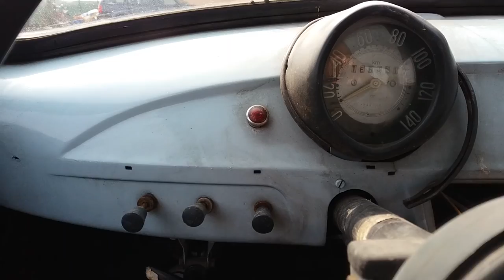KUPIŁEM SYRENE 104! Jak zachowała się po 10 latach pod chmurką? Cz.1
Siemanko. W tym filmie chciałbym Wam pokazać mój najnowszy zakup, czyli Syrenke 104 z 1970 roku, która ponad 10 lat stała pod chmurką. Jak widac, poprzedni właściciel rozebrał i przeprowadził mały remont, a potem wstawił ją w krzaki do momentu, aż ja ją odkupiłem. W tym odcinku wstepnę oględziny i sprawdzenie co tak naprawdę kupiłem. Zapraszam :)